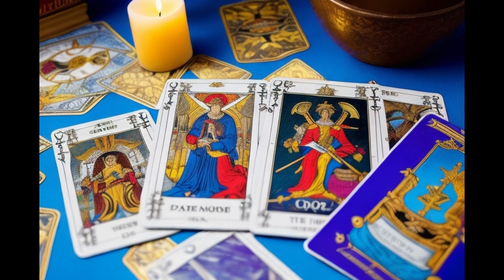GEMINIS Hoy☀️¡IMPRESIONANTE! A TI, LA FORTUNA TE ESCOGIÓ COMO A NADIE☀️ LOS CAMBIOS VIENEN YA MISMO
Géminis descubre lo que llega para ti. QUE VIENE EN EL AMOR, DINERO,